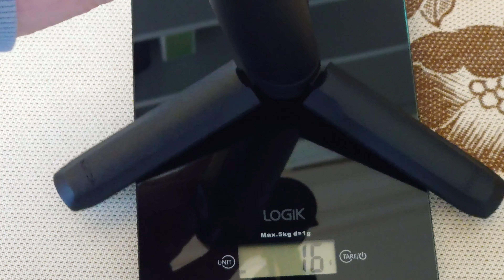Moza Mini P 3in1 Unboxing (Powerful gimbal for your phone)